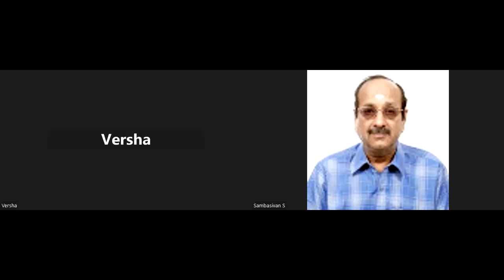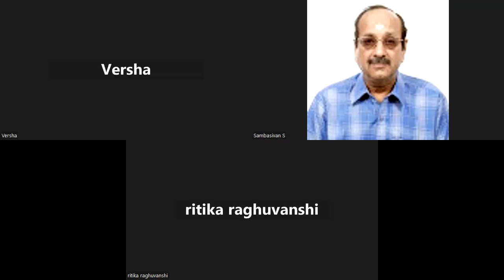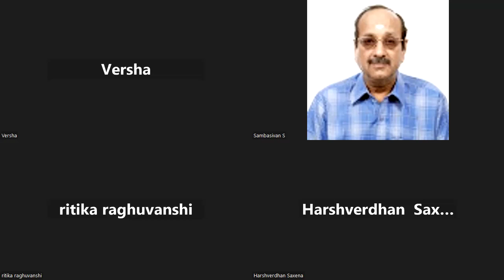PNB CREDIT OFFICER U.P.290724 BEST WISHES